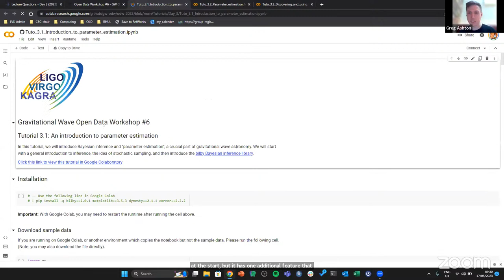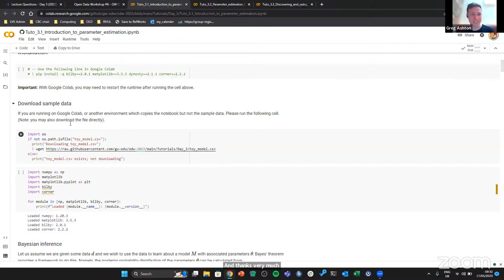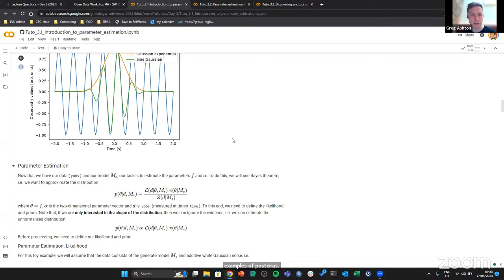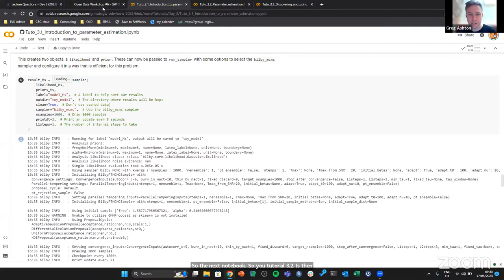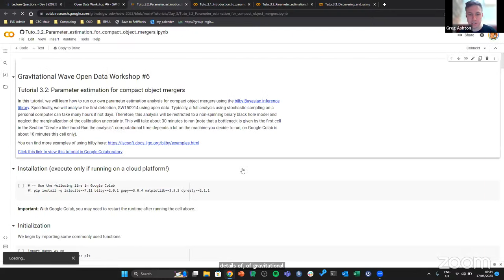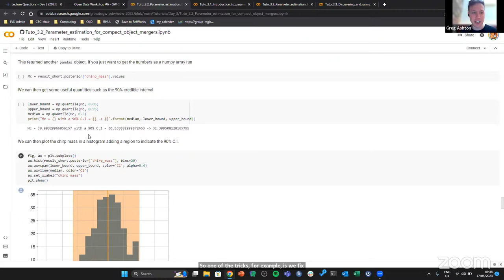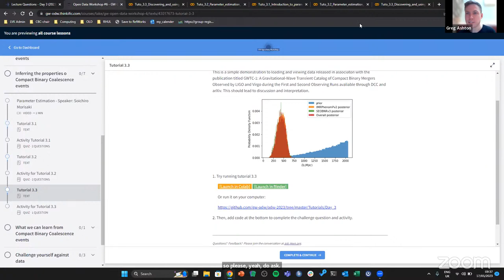Introduction to Day 3 Tutorials by Gregory Ashton (2023)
Day 3 of the Gravitational Wave Open Data Workshop (2023)
* Parameter Estimation - Soichiro Morisaki
* CBC Science - Viola Sordini